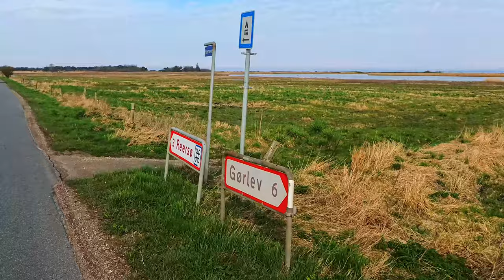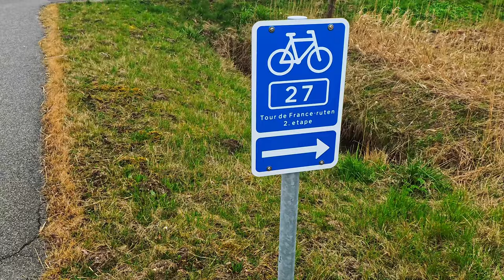Die Generalprobe | Ostern 2024 | So ein schöner Tag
Dieser Tag beginnt neblig, aber die Sonne kämpft sich durch...

Gefahren: 1. April 2024

Kamera:
INSTA360 ACE PRO in der Hand